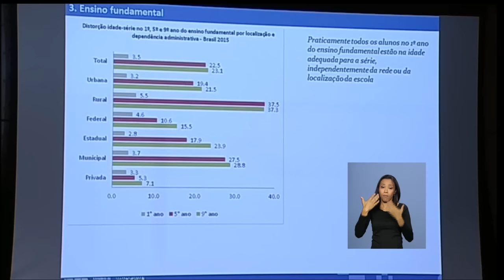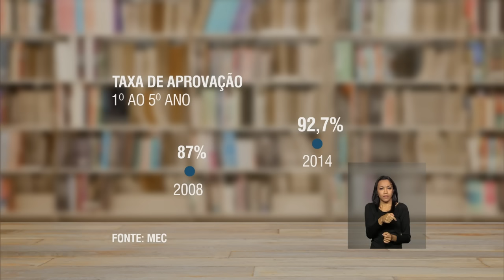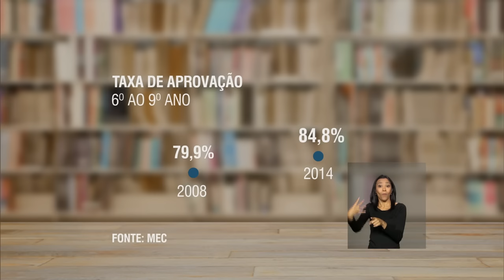Últimas - Governo anuncia investimentos para combate ao Aedes aegypti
ÚLTIMAS 11h - 23.03.16: Nesta quarta-feira, Dilma Rousseff participa da cerimônia de lançamento do eixo três do Plano Nacional de Enfrentamento ao Aedes aegypti. Mais cedo, a presidenta visitou obras de infraestrutura para operação do Satélite Geoestacionário,  no VI Comar da Aeronáutica, em Brasília. Grupo de juristas manifesta apoio à presidenta Dilma Rousseff. Eles contestaram a consistência e a legalidade do pedido de impeachment na Câmara dos Deputados. E mais: MEC propõe criação de força-tarefa para trazer de volta à escola estudantes de 15 a 17 anos que abandonaram os estudos.